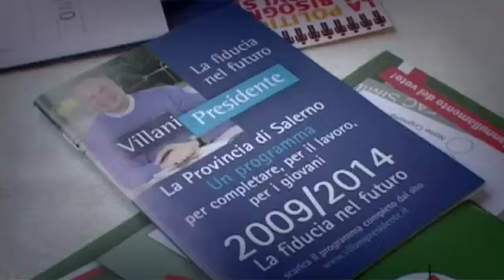Massimo D'alema a Battipaglia